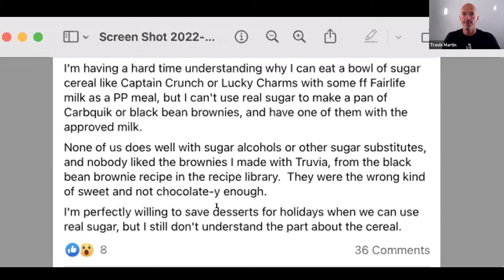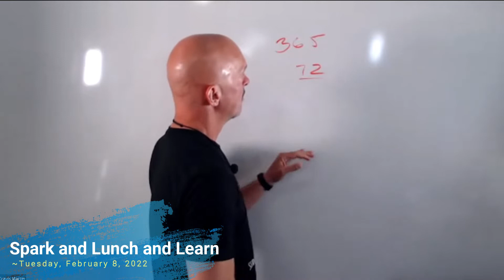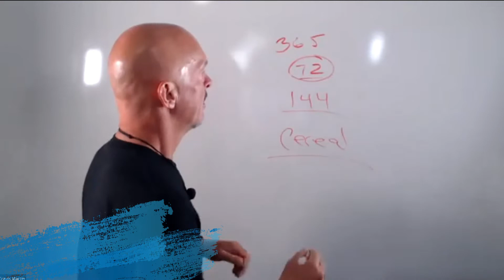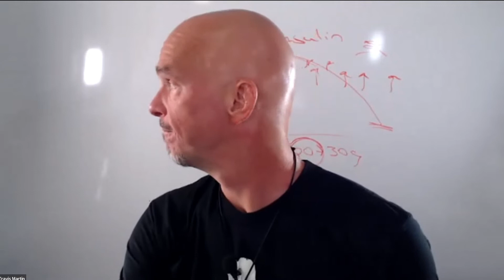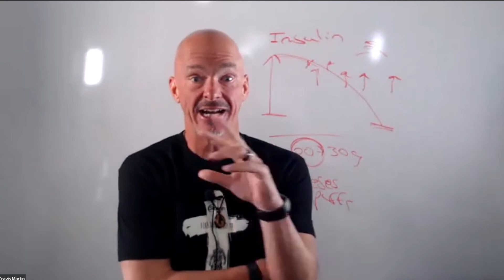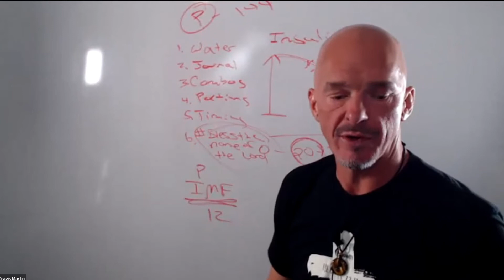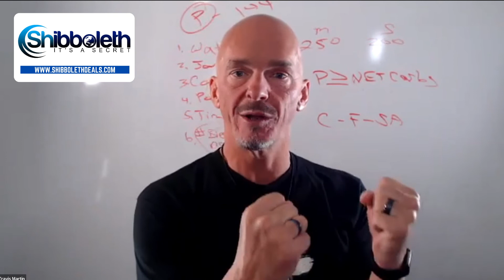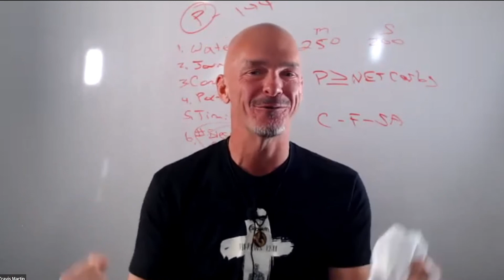Tuesday Spark and Lunch and Learn ~ February 8, 2022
Greetings! Shibboleth is a Christ-Centered Weight loss and Wellness Ministry.  Millions of pounds have been lost and recorded by our members.  Everything you need comes from your local grocery store.

$50 for one year of live classes and amazing support.  Change your lifestyle today and let the rest of your days be the best of your days.
❤️ Christ-Centered
❤️ Thousands of Approved Foods from Grocery S.
❤️ Online Journal
❤️ Personalized Meal Plans and Mentoring
❤️ Restaurant Library
❤️ Thousands of Easy Recipes
❤️ There are endless nutritional education videos
❤️ I don’t have enough room here to talk about the endless benefits of the Shibboleth lifestyle.  Trust me.

 ❤️Do you want to sponsor our mission of sharing the love of Christ and Wellness with our brothers and sisters?

❤️Do you want to join me in an accountability class every Tuesday evening and lose 30 pounds before 2022!